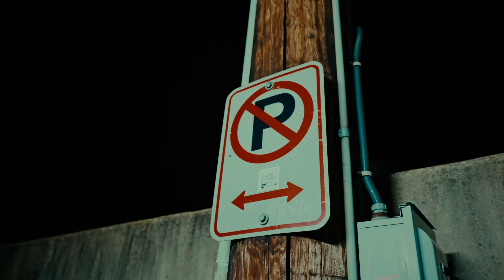YMN Gus - Any Minute [Official Music Video]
Shot by : Yzshotem

Hardest Migo Out Mitten 🦅🇲🇽